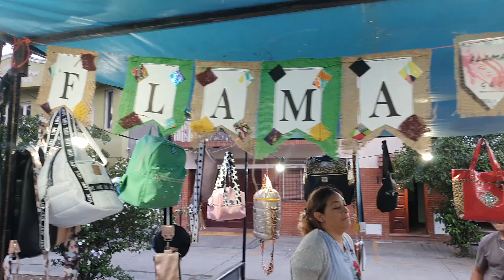Feria Navideña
La Municipalidad realizó la última feria de emprendedores del año en el Paseo de los Poetas.